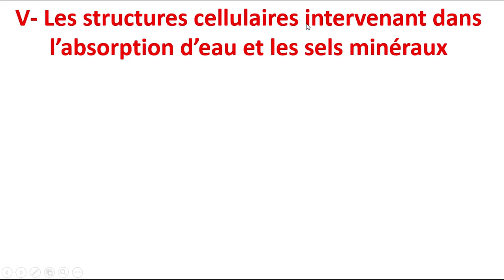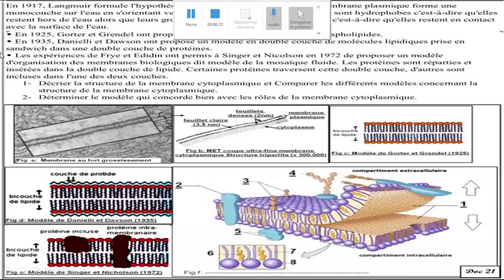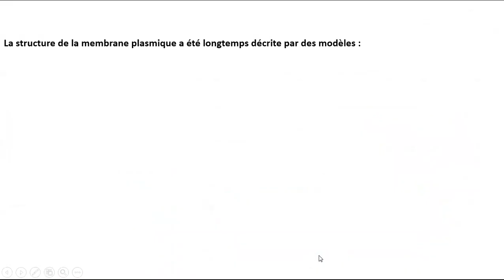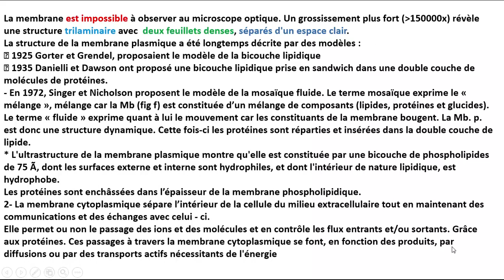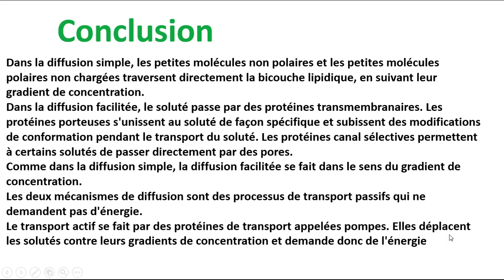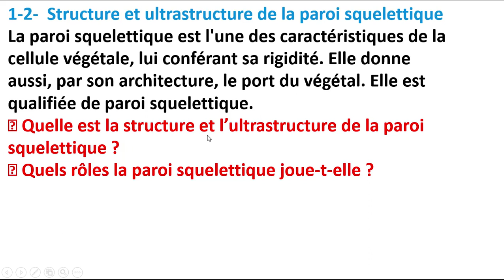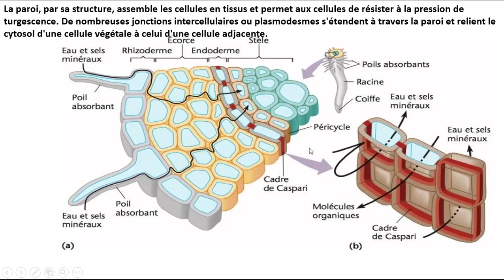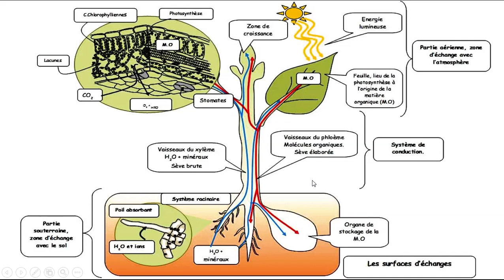1BSEF-U2-CH1-ep7:structures cellulaire intervenant ds l'absoption d'eau et des sels minéraux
production de la matière  organique et flux d'énergie
انتاج المادة العضوية و تدفق الطاقة
photosynthese   التركيب الضوئي
امتصاص الماء و الاملاح المعدنية عند النباتات اليخضورية
absoption de l'eau  et des sels minéraux  ches les plantes chlorophylienne
الاسموز = التنافد  osmose
الانتفاخ turgescence
البلزمة  plasmolysr
hypotonique ناقص التوثر
hypertonique منخفض التوثر
comparaison et explication du turgescence et de plasmolyse
مقارنة و تفسير بين الانتفاخ و البلزمة
l osmose  التنافد
la pression osmotique  الضغط التنافدي
dutrochet
milieu   intracellulaire   وسط داخل الخلية
milieu extracelullaire    وسط داخل الخلية
deplasmolyse   ازالة البلزمة
الكتلة المولية  la masse molaire
الكتلة الحجمية la masse volumique
التنافد
النقل
النقل المسهل transportde facilité
النقل النشيط transport actif
النفادية التفاضلية perméabilité  différentielles
النفادية الاخيارية perméabilité  sélectives
la transpiration  النتح
absorption امتصاص
mécanisme  d'absorption  de l'eau et des sels minéraux الية امتصاص الماء و الاملاح المعدنية
paroi pectocellulosique  الجدار السيليلوزي او الهيكلي